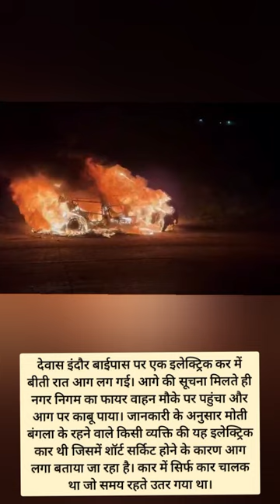इलेक्ट्रिक कार में लगी आग। चालक ने कूदकर बचाई जान। देवास बाईपास की घटना।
देवास इंदौर बाईपास पर इलेक्ट्रिक कार में लगी भीषण आग, जलकर हुई खाक
देवास इंदौर बाईपास पर एक इलेक्ट्रिक कर में बीती रात आग लग गई। आगे की सूचना मिलते ही नगर निगम का फायर वाहन मौके पर पहुंचा और आग पर काबू पाया। जानकारी के अनुसार मोती बंगला के रहने वाले किसी व्यक्ति की यह इलेक्ट्रिक कार थी जिसमें शॉर्ट सर्किट होने के कारण आग लगा बताया जा रहा है। कार में सिर्फ कार चालक  था जो समय रहते उतर गया था।